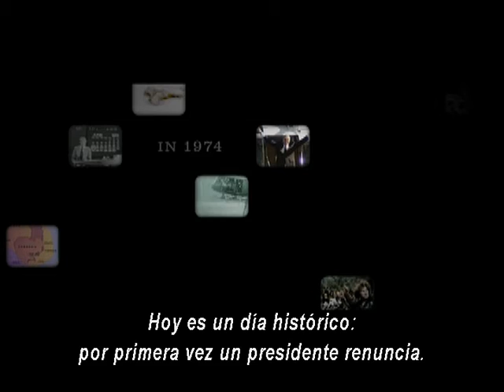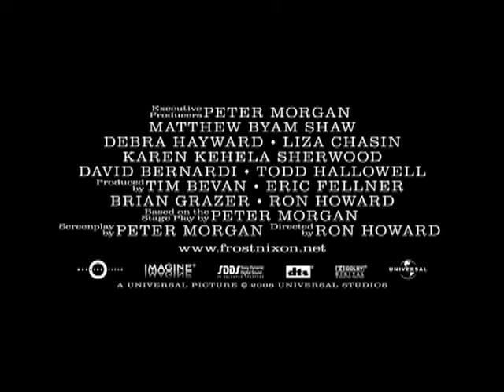Frost/Nixon Trailer Subtitulado